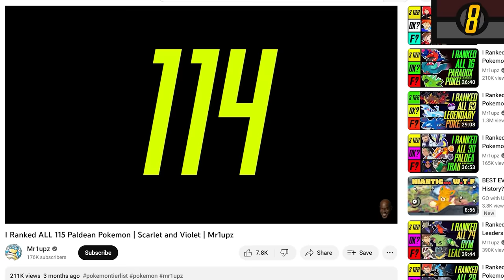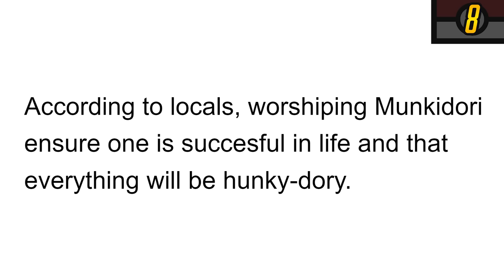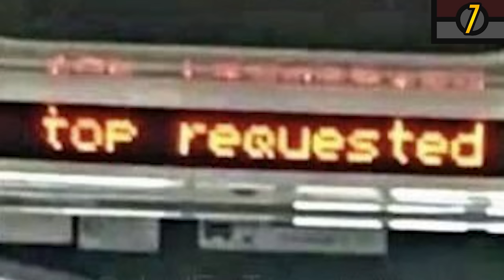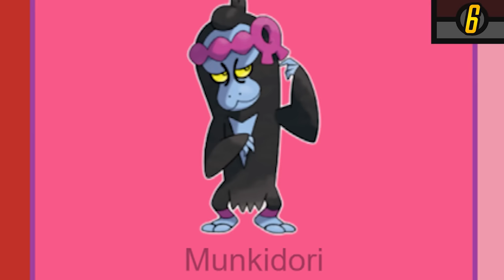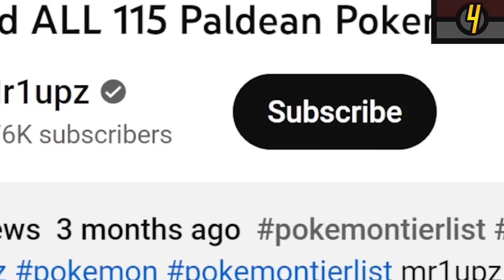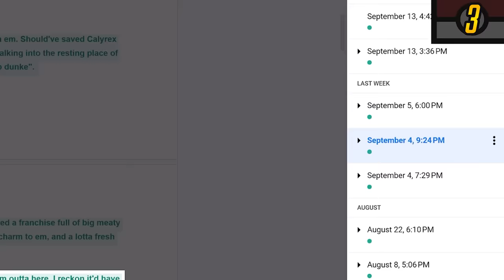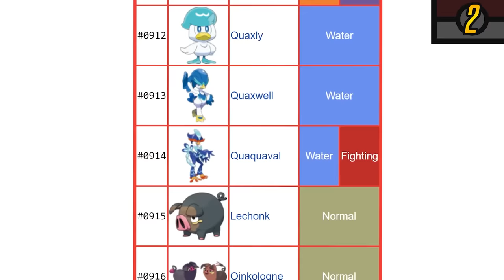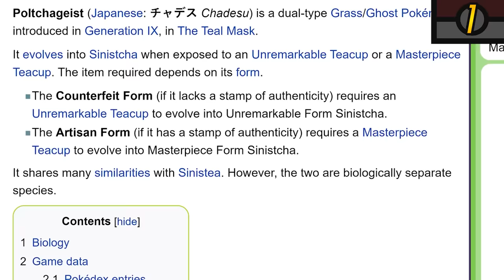I Ranked ALL 8 New Teal Mask DLC Pokemon | Scarlet and Violet DLC | Mr1upz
mr1upz has a crack at ranking all DLC Pokemon. At least all new DLC Pokemon from The Teal Mask. Barely enough Teal Mask new Pokemon with only 8 of them, but the whole Pokemon Tier List format... has it ever really been about the format for me? I was expecting there to be way more Kitikami region Pokemon even if it's just a side piece region. Only 8 Teal Mask Pokemon surprised me but eyy yooo, you know I had to go in on that Pokemon Teal Mask Tier list while the iron was hot... I think? I'm not really sure, I feel like everyone stopped talking about the Kitikami region like 2 days after it dropped. I was kinda hoping new DLC Pokemon would've focused less on new legendary Pokemon and had more of the wildcards like Ursaluna Bloodmoon. Ya know? Get some proper Kitikami Pokemon native to the region instead of just being this Johto lite version. We'll see how the Indigo Disc DLC turns out for now.